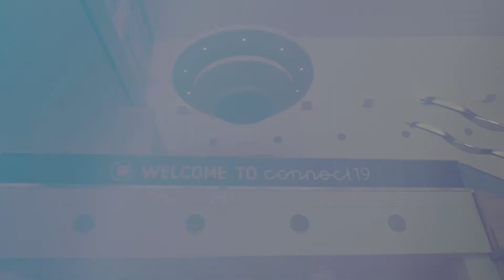Asset TV- Amwell Ridge Wealth Management | Cetera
**transcription**
Hello and welcome to Connect Cetera in Denver. I'm Jenna Dagenhart with Asset TV and I'm
joined now by David Johnston with Amwell
 Ridge Wealth Management.
 Happy to be here.
 So David, let's talk about
 fee-for-service offerings.
 How do you leverage them in your business?
 Well, the fee-for-service offering,
we started about, almost about a year ago
 putting that into place,
 and the biggest difference has been
 communicating to clients that financial
 planning and investment management
are not synonymous.
 Investment management is part of financial
 planning and then from our standpoint,
 we need to be compensated appropriately
 for each one of those type of things.
 So, communicating that to them and putting
 forth transparent and clear and easy
 to understand menu of services and
 compensation patterns,
 not compensation I should say, choices,
 has been very good.
 And have there been any changes from
 implementation to now?
 The only thing I'd say with
implementation that has changed is that we
 now have the access to the AdvicePay,
 which is very nice because now not only
 can it be, I want these two or three
 different types of services and here's a
 one-time fee, but now actually we've
 expanded our offerings to make it
 more subscription-based, if you will,
 where here, this is $200 a month,
 $300 a month or whatever it might be,
 and it doesn't have to be getting checks
 every month, but it could be either via
 ACH or a credit card.
 So, that's made it much more
 user-friendly, if you will.
 And how have the clients responded to
 the fee-for-service offerings and has the
 response been different at all depending
 on the different segments?
  It's been rather seamless actually.
 The way that we've set it up is we have in
 the menu of services, and clearly,
if you want to be an investment-only
 client, no worries and here's the normal
 scale of services, and typically it's,
 you know, it's a 1.25 and it goes
 down to 1.
 I always joke is if you buy five suits at
 Macy's, it's cheaper than if you buy one.
 So, the more money under management,
 the cheaper it gets.
However, when you move into the financial
 planning area, we have,
 in this case here's the 15 things that we
 can do for you.
 It'll be whatever might be,
 $200 a month based upon the
 different level, and as I mentioned,
 that could be electronically put in,
 all that kind of stuff.
 But, maybe you don't need all these 15
 things.
 Maybe you just need these two things,
 and then I'll joke and say,
 Let's pretend like we're at Panera Bread.
 Pick two and here it is,
 it's $1250" and that's how it works.
 And we've had many more of the pick two's
 than we've had of the subscription-based,
 which is fine because, candidly from my
 standpoint, as long as we're being
 compensated for the planning in addition
 to the investments, I'm happy,
 the clients like it and they also have
 more buy-in.
 If they're paying for it,
 they're more apt to get you the documents
 you need and to follow up and follow
 through and implement,
 therefore it's helping themselves.
  Got to love a good Panera, you pick two.
 It resonates, right?
 It's just using real terms and it works
 well.
 Got a lot of good feedback from it.
 Yeah, and going off of that,
 what advice would you give to advisors who
 are looking to implement fee-for-service
offerings, and have there been any
 marketing or materials that have been
 especially useful for you all?
 Well, the advice, first of all, would be,
 decouple the investment management and
 financial planning.
 I know in today it's kind of race to the
 bottom with regard to pricing,
 but I think all of us today are willing to
 pay for quality.

cont...